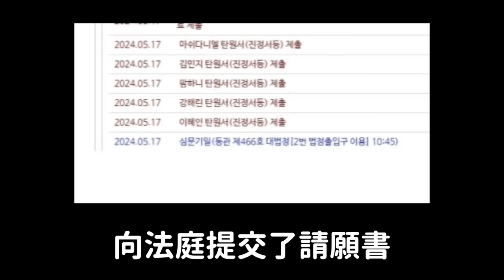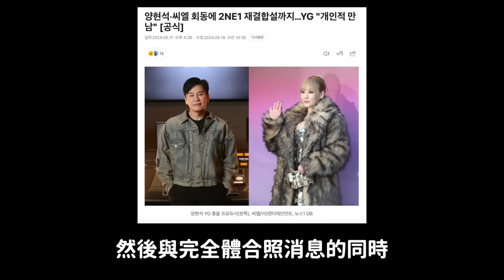HYBEvs閔熙珍爭議..NewJeans成員們首次表態立場 韓網反應/2NE1完全體有望回歸了？｜DenQ